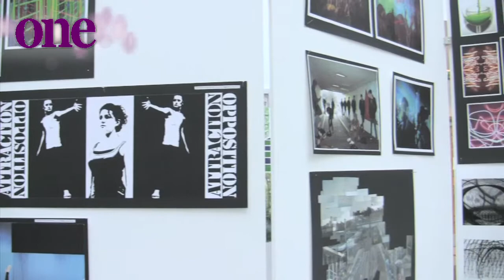Art Exhibition 2012 at Suffolk One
The Art Exhibition 2012 at the Suffolk One Sixth Form College, Ipswich.  For more information about the college and the courses we offer, please